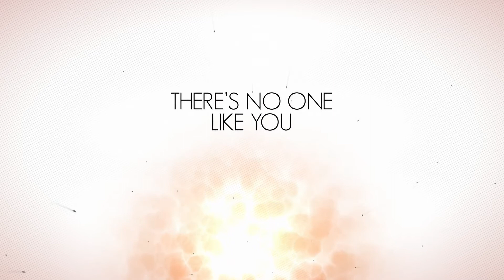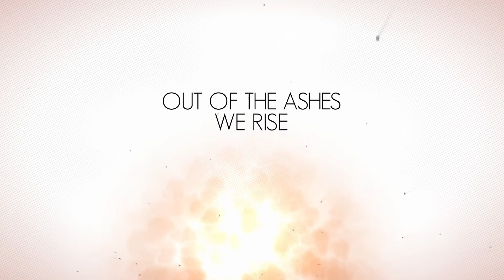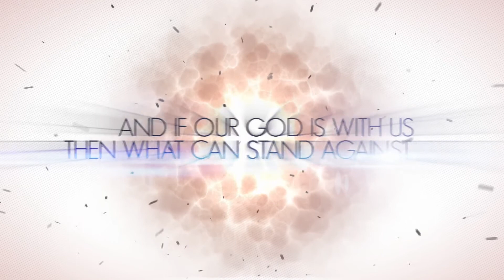Our God is greater Micah Stampley